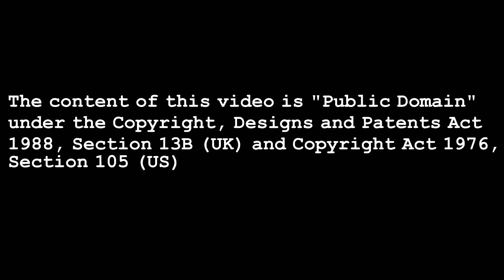WW2 Radio Archive - April 1941